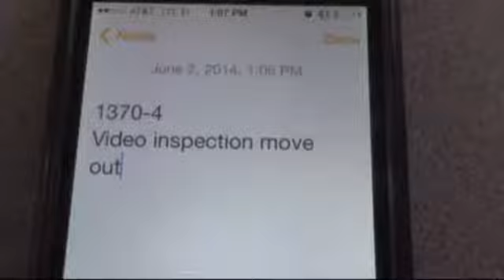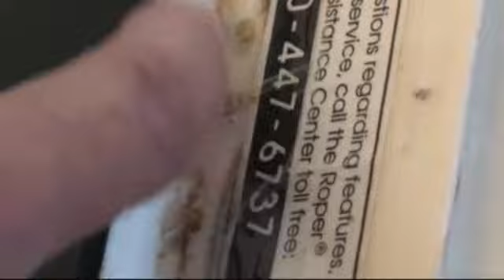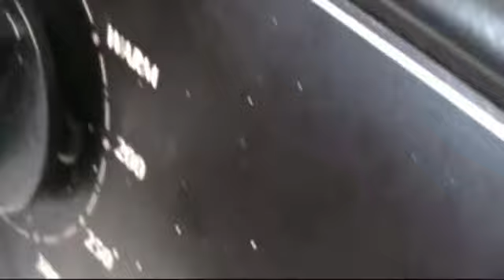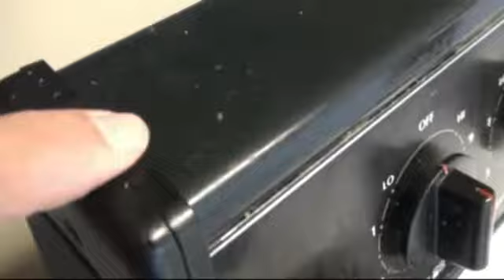1370 4 move out 6 1 2014